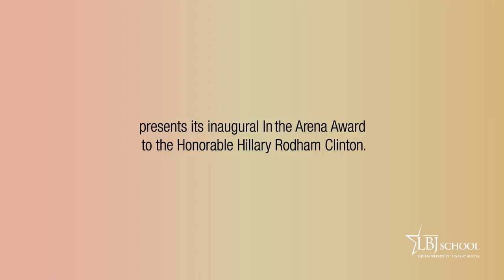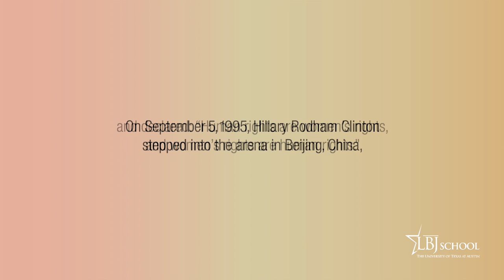In the Arena Award 2018 – Hillary Rodham Clinton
The LBJ School of Public Affairs at The University of Texas at Austin (UT) presented its inaugural In the Arena award to the Honorable Hillary Rodham Clinton on Tuesday, Nov. 13, 2018 at 6 p.m. CT. Inspired by President Theodore Roosevelt's speech at the Sorbonne in 1910, the award honors an individual who has profoundly demonstrated—with purpose, perseverance, courage, integrity, and empathy—a commitment to always be In the Arena of public service in pursuit of the greater good.